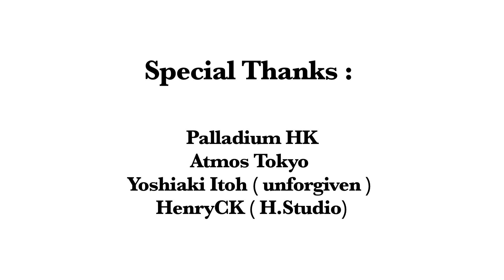PRoooF Vol.3 - Palladium x atmos Tokyo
Cover Story - Palladium x atmos Tokyo
Behind the Scene in Tokyo

Video Recorded by GoPro Hero 2

Special Thanks:
Palladium HK
atmos Tokyo